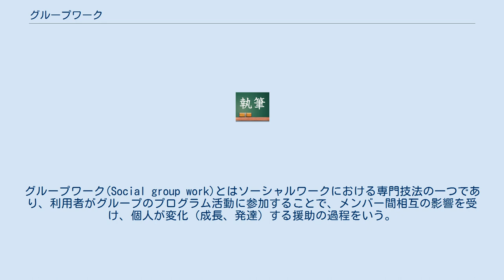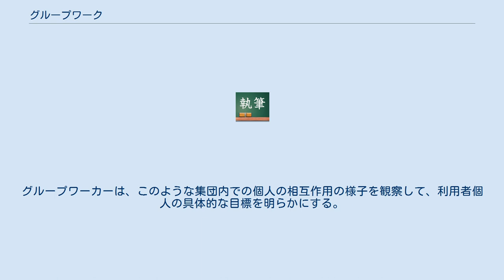グループワーク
グループワーク(Social group work)とはソーシャルワークにおける専門技法の一つであり、利用者がグループのプログラム活動に参加することで、メンバー間相互の影響を受け、個人が変化（成長、発達）する援助の過程をいう。
 展開過程として、1.準備期、2.開始期、3.作業期、4.終結・移行期の4段階が考えられる。
 準備期　:　利用者の問題・課題と、援助の内容を明確にする時期である。
グループワーカーは、利用者の生活状況、感情、関心事、心配事を理解して、援助活動の過程で起こりうる出来事を予測しておかなければならない。
 開始期　:　開始期は利用者（個人）を集団になじませることから始まる。
集団の目的、援助活動の日時や回数、期間の予定、費用、プログラム活動の内容、利用者同士の役割分担、約束事などを確認し、提供する援助活動が利用者の期待・要求と一致したものかどうかを確認する。
 作業期　:　集団が発達する時期である。
集団独特の行動の仕方や物の考え方が生まれ、集団内の個人は一致した行動をとることが要求される。
グループワーカーは、このような集団内での個人の相互作用の様子を観察して、利用者個人の具体的な目標を明らかにする。
 終結・移行期　:　終結・移行期は、集団活動を終わらせて評価する。
援助活動の意義、学んだことを明らかにして、援助後の個人のアフターケアを計画する。